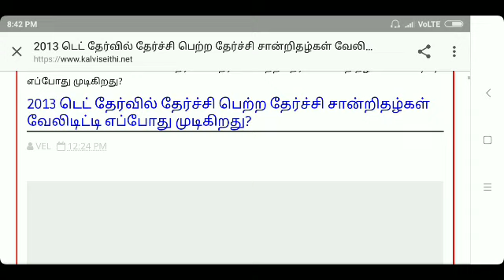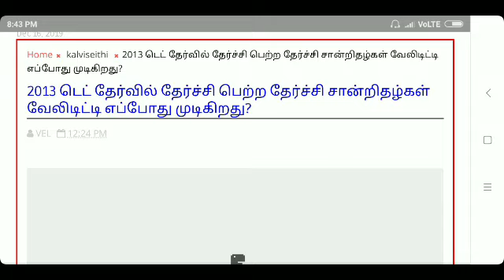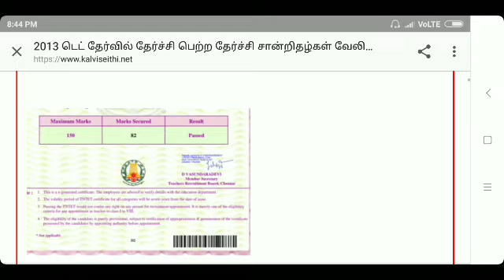2013 டெட் தேர்வில் தேர்ச்சி பெற்ற தேர்ச்சி சான்றிதழ்கள் வேலிடிட்டி எப்போது முடிகிறது?